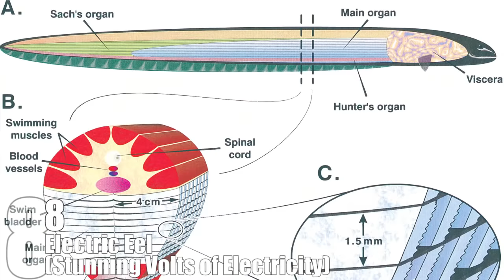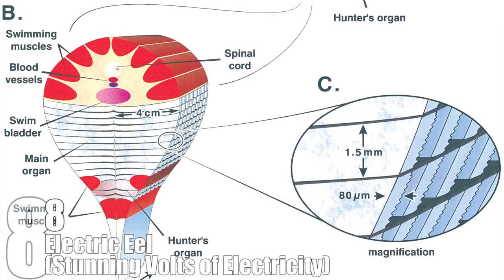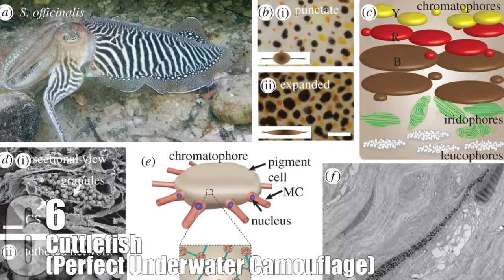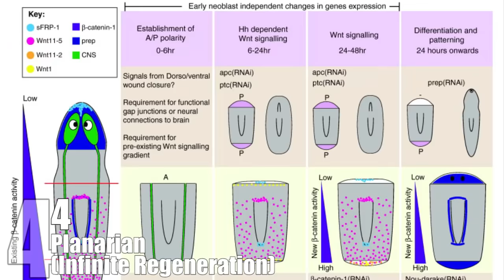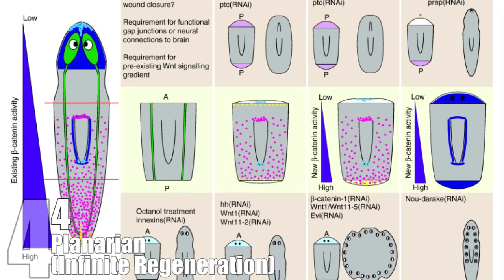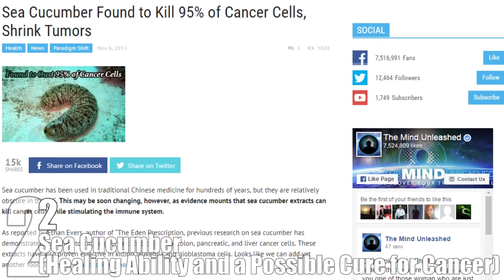Top 10 Water Animals with AMAZING Superpowers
Did you know that superheroes actually exist? They’re not humans, spirits, or aliens, but rather aquatic animals dwelling in the depths of the sea, or inhabiting the tranquil waters of rivers and ponds.

Coming up:

10. Hagfish (Extreme Survival Capability)
9. Platypus (Accurate Prey Locator)
8. Electric Eel (Stunning Volts of Electricity)
7. Mantis Shrimp (Knockout Power Punch)
6. Cuttlefish (Perfect Underwater Camouflage)
5. African Hairy Frog (Freaky Wolverine Claws)
4. Planarian (Infinite Regeneration)
3. Archerfish (High-Speed Accuracy)
2. Sea Cucumber (Healing Ability and a Possible Cure for Cancer)
1. Salmon (Remarkable Navigation Skills)